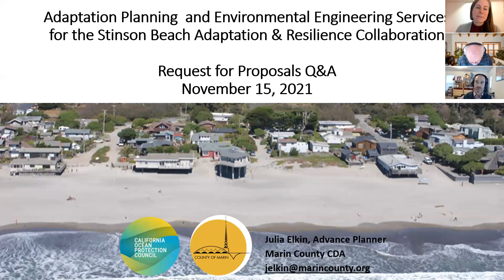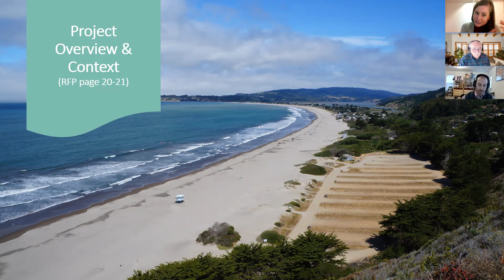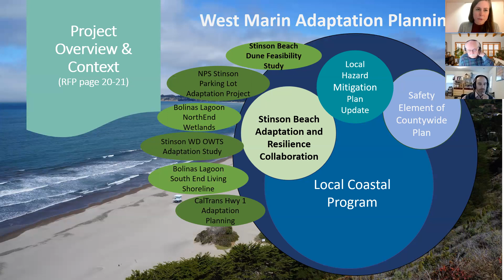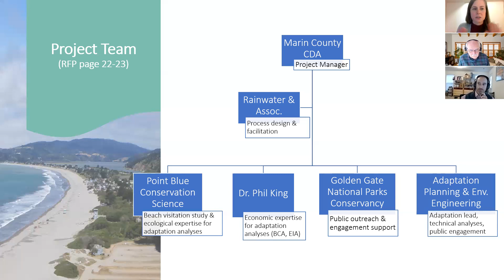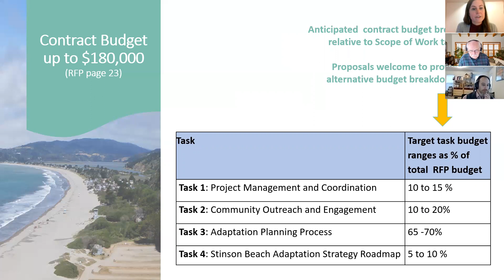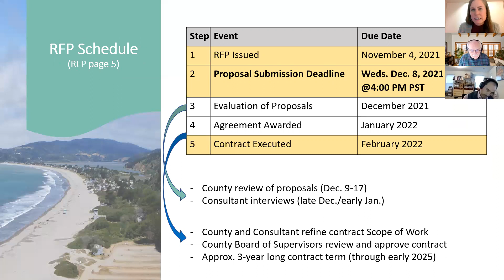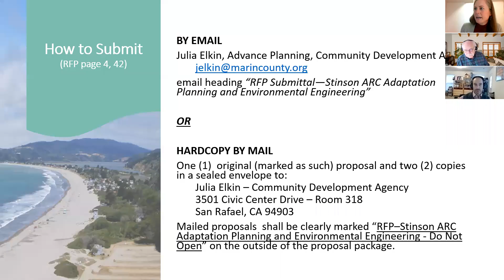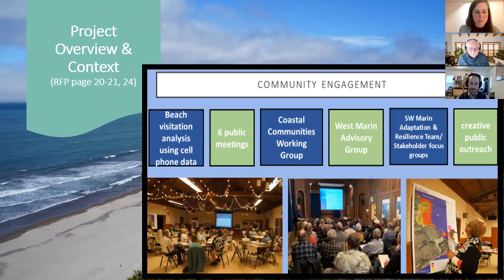Stinson Beach Resilience Collaboration 2021